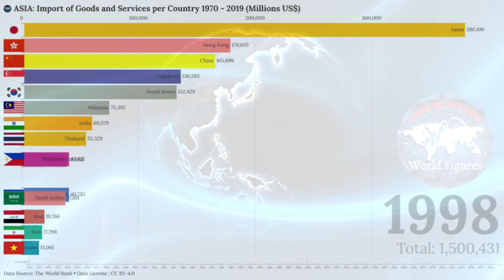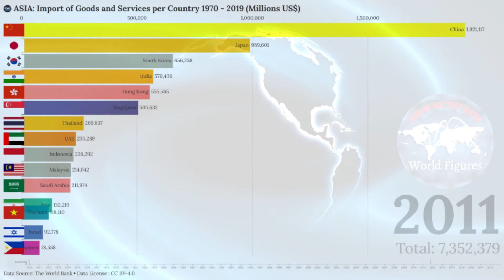🗺 TOP 15 COUNTRIES - ASIA Import of Goods & Services 1970-2019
This video ranks the top 15 countries😵😵  in Asia by total Imports of goods and services from 1970 to 2019.
Import of goods and services represent the value of all goods and other market services purchased from the rest of the world. They include the value of merchandise, freight, insurance, transport, travel, royalties, license fees, and other services, such as communication, construction, financial, information, business, personal, and government services.

00:00 ➡ Intro
00:05 ➡ 1970s
00:39 ➡ 1980s
01:12 ➡ 1990s
01:44 ➡ 2000s
02:18 ➡ 2010s

Countries considered in this simulation: 50